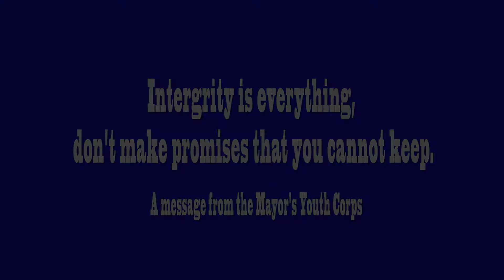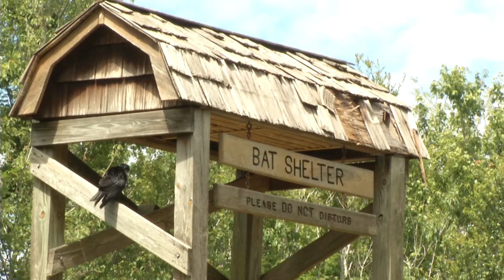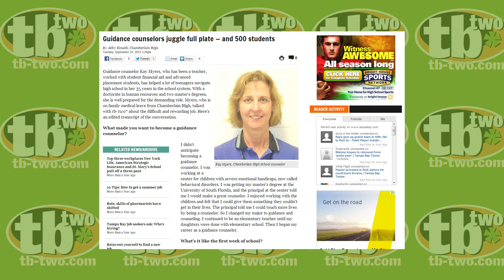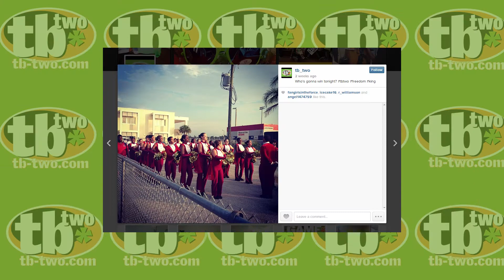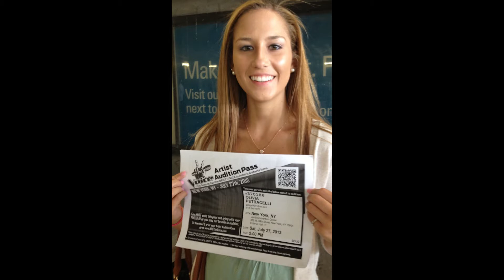From The Corps - September, 2013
On the next exciting edition of From The Corps, we learn the true meaning of sportsmanship.
We visit a park that has it all. And we hear about an app that helps you with your homework.
We have all these stories and so much more on the next edition of...From The Corps!